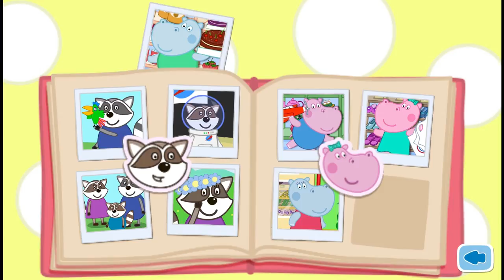Hippo 🌼 Bedtime Stories 🌼 Videos Trailers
Play the game Hippo 🌼 Cartoon game for kids

We continue to release incredibly popular game series Bedtime Stories! This time, free educational games for kids are expanded with a new game Lullaby. Heroes of our story will be amusing characters from our favorite seaside Hippo town. And it will be not only all the members of Hippo family. Today we visit a mysterious pirate ship “Red Snapper" and find out what bedtime stories its inhabitants know. Are you ready for new exciting stories and adventures? Then Lullaby for boys and girls are waiting for you!

Lullaby is a special type of games. Like any bedtime story, this game is designed to help your baby to fall asleep. Simple gameplay makes it easy. A favorite cute Hippo town characters create wonderful mood before going to bed. Your child will see the most sweet and good dreams. Our free educational games for kids can make that real.

In a series of Bedtime games child needs to perform some simple actions to put into bed a game character. This time we do it with more than one character, but the whole family Hippo and mysterious inhabitants of the pirate ship "Red Snapper". Everyone does something special before going to bed. Some need to tidy up the room before going to bed, and someone has to finish work that was made during the day. Papa Leo, for example, likes to write exciting bedtime stories for children. And our grandfather Hippo is a famous developer! He looks through his telescope at the night sky and opens new unknown stars. You will need to help all our heroes. And, of course, our lullaby includes elements of development. After all, all our games are, first of all, educational games for boys and girls.

Try our new game from series of free educational games for kids. Hippo and all the inhabitants of the seaside town are waiting for your baby. Get into the sea of positive emotions! Our free games for boys and girls will always delight you and your children.